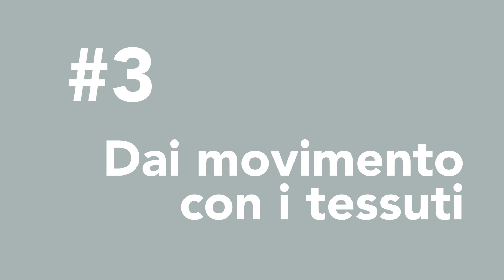7 idee per migliorare velocemente la tua casa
Desideri rinnovare velocemente la tua casa con interventi voci da fare? In questo video ti fornisco alcuni consigli davvero facili che sicuramente potrai applicare! Non hai più scuse…

00:00 Introduzione
00:45 Crea un’atmosfera accogliente
01:52 Usa colori neutri
02:54 Dai movimento con i tessuti
03:56 Crea un fil-rouge
05:30 Crea un angolo wow
06:46 Porta la natura in casa
07:53 Dai una nuova vita ai mobili vintage

Se desideri scoprire la mia guida alla progettazione della propria casa, acquista il mio EBOOK “HOME DESIGN”:

Se sei curioso di scoprire le soluzioni che ti propongo, visita la mia vetrina Amazon:

Se sei interessato a questo o ad altri argomenti sulla casa, sul mio canale trovi moltissimi video. Visita la sezione PLAYLIST per trovare quelli più adatti a te.

Se invece imparare a progettare i tuoi spazi di casa come un interior designer, potrebbe interessarti la playlist i video che ho realizzato sull’argomento:

Credits: immagini tratte da Pinterest
Le immagini mostrate nei video sono prese da Pinterest e sono quindi di proprietà di terzi. Qualora trovaste una vostra immagine nel video, potete chiedere di essere citati scrivendo all'indirizzo e-mail pubblicato nelle Informazioni.

Credits: Brolls e altri materiali tratti da Pexels e Unsplash